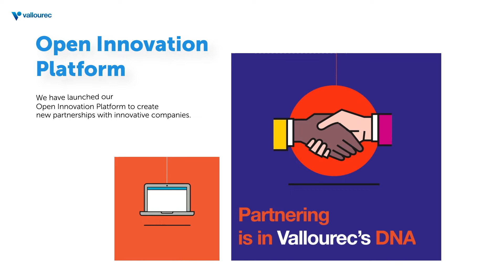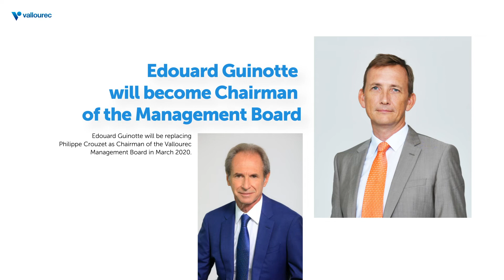2019 Highlights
As 2020 is right around the corner, take a trip down memory lane and discover what happened in 2019!

Vallourec is a world leader in premium tubular solutions for the energy markets and for demanding industrial applications such as oil & gas wells in harsh environments, new generation power plants, challenging architectural projects, and high-performance mechanical equipment. Vallourec's pioneering spirit and cutting edge R&D open new technological frontiers. With close to 19,500 dedicated and passionate employees in more than 20 countries, Vallourec works hand-in-hand with its customers to offer more than just tubes: Vallourec delivers innovative, safe, competitive and smart tubular solutions, to make every project possible.